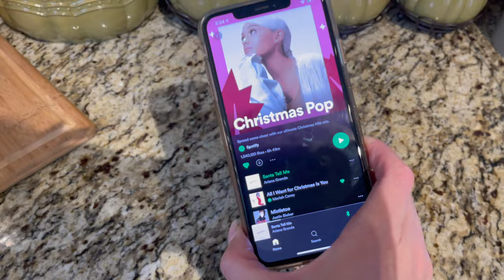Decorate with ME for CHRISTMAS | Minimal & Cute Home Decor 2020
Come decorate my house with me for Christmas 2020. It's pretty minimal, but very cute home decor.

plaid tree pillow
snowflake blanket
snowflake lantern

MORE VIDS

IG POSTS

VIDEO EQUIPMENT